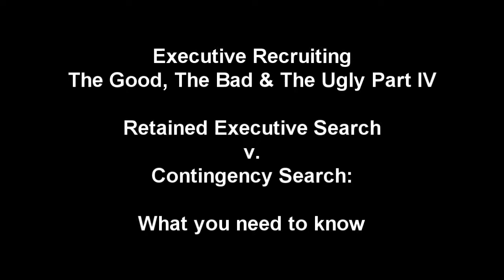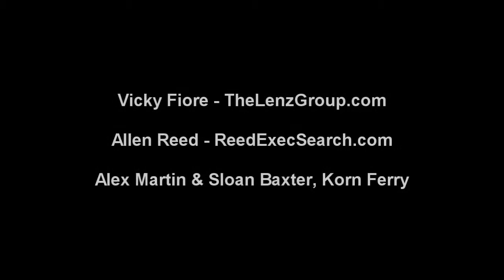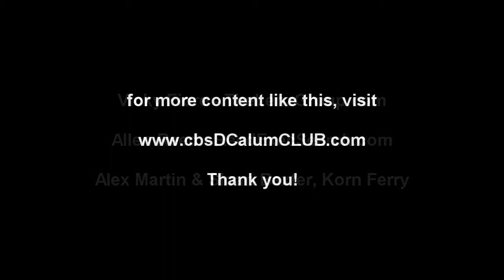Working With Executive Recruiters: Retained Search versus Contingency Search